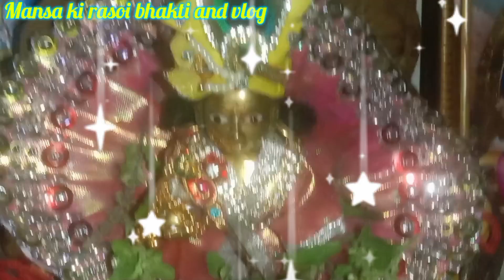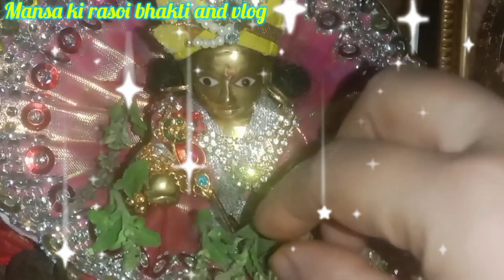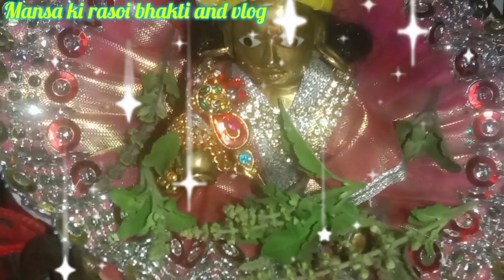laddu gopal ki sachi ghatna।। सपने में कहा मैया मेरा दम घुट रहा है यहाँ से ले चलो।।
आज इस वीडियो के माध्यम से लड्डू गोपाल की सच्ची घटना सुनेगे लड्डू गोपाल को अगर आप घर पर रखे है तो उनको घर का सदस्य ही मानो तभी आपको पूजा और भक्ति bdhegi और उनकी कृपा भी होगी उनको मूर्ति मान के पूजा मत करो बल्कि उनके साथ कोई रिस्ता बनाओ।
भगवान के साथ कुछ गलत मत करो वो साक्षात भगवान हैं। अगर आपके मन में उनके प्रति कोई भाव नही हैं तो पूजा ही मत करो, अपने घर लाओ ही मत पर उनके साथ गलत मत करो । उनके साथ कोई रिस्ता जरूर बनाओ जैसे ये मैया लड्डू गोपाल को अपना बेटा बनाई।

This video is for educational purpose only.Copyright disclaimer under section 107 of the copyright Act 1976,allowance is made for fair use for purposes such as critism, comment, news reporting, teaching, scholarship and research.

your queriez

सपने में कहा मैया मेरा दम घुट रहा है यहाँ से ले चलो।।

laddu gopal sachchi kahani।।

dharmik kahaniyan।।

bhakti Kahani |

लड्डू गोपाल की वीडियो

लड्डू गोपाल की कथा

लड्डू गोपाल की पूजा कैसे करें

लड्डू गोपाल की सच्ची कहानी

कृष्णा भगवान को लड्डू गोपाल क्यों कहा जाता है

क्यों कहलाये भगवान कृष्ण लड्डू गोपाल

भगवान श्रीकृष्ण को क्यों कहा जाता है लड्डू गोपाल

श्री कृष्ण लड्डू गोपाल कैसे बने

भगवान की सच्ची घटना

bhagwan ki sachi

bhagwan sach me hote hai

bhagwan aur bhakt ki sachi kahani

bhagwan par viswas ki sachi kahani

bhagwan ke bhakton ki katha

bhagwan ki bhakton ki kahani

hindi kahani

bhakti Kahani

bhakti stores

moral stories

भक्त और भगवान की सच्ची घटना

प्रभु क्रपा की सच्ची कहानियाँ

भगवान पर विस्वास की सत्य कहानी

चमत्कारी घटना

सच्ची कहानी भगवान की